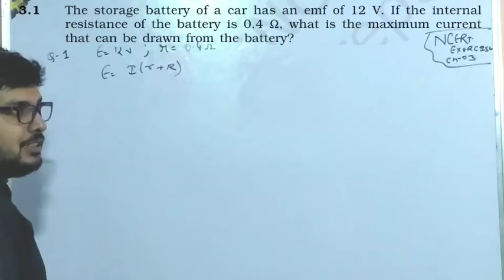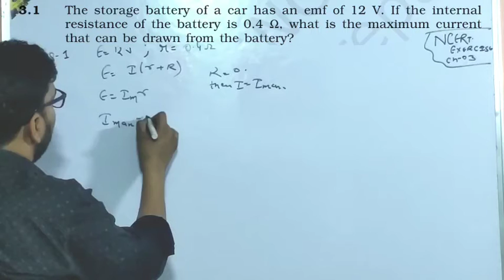Q-1 NCERT SOLUTIONS - current Electricity Class 12th